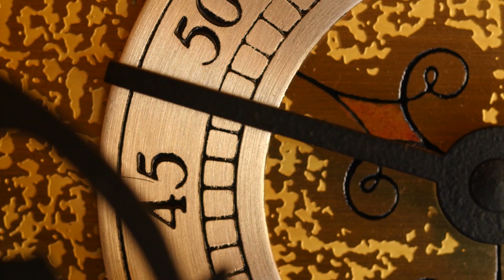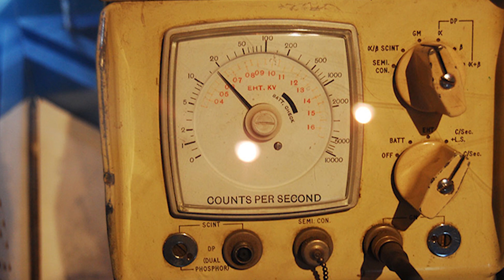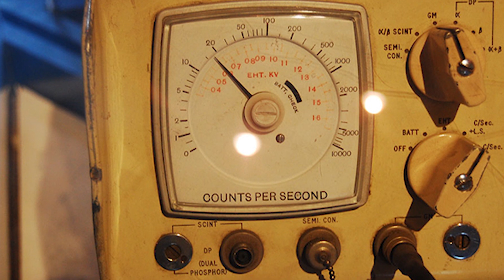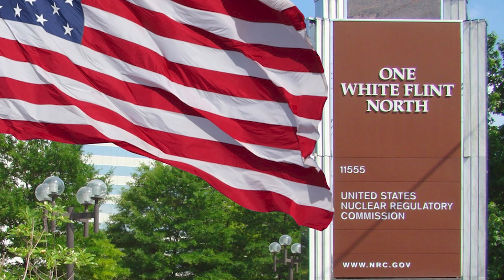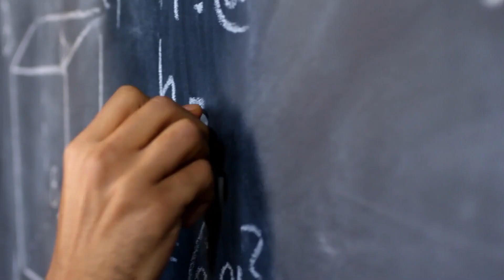Radioactive Boy Scout - The Teen Who Built a Nuclear Reactor in His Backyard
Today we’ll be exploring the Radioactive Boyscout. In 1987 ten year old Michigan boy David Hahn was given a book that literally rocked his world. The Golden Book of Chemistry Experiments set him on a path to devouring his father's university-level chemistry textbooks within two years. Five years on, the teenager was building a small nuclear reactor in his stepmother's potting shed, resulting in the shutdown of his entire community of about 40,000 people in Commerce, Michigan, and the nickname the Radioactive Boy Scout.